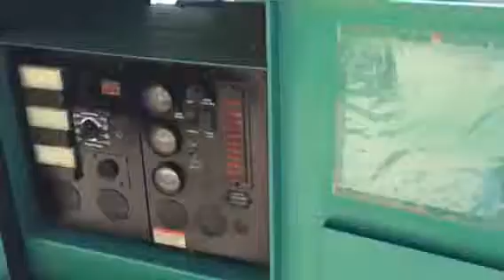Cummins 50kW Diesel generator set